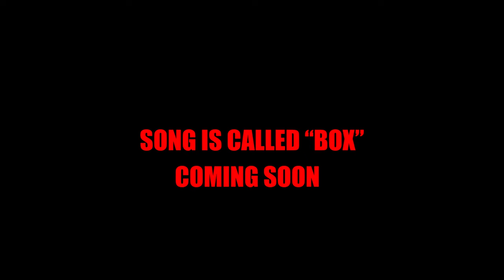Gameday Vs Roanne | Away Game Vlog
We got our butts kicked on the road to Roanne.  I was super sick.  Finally made some shots tho.